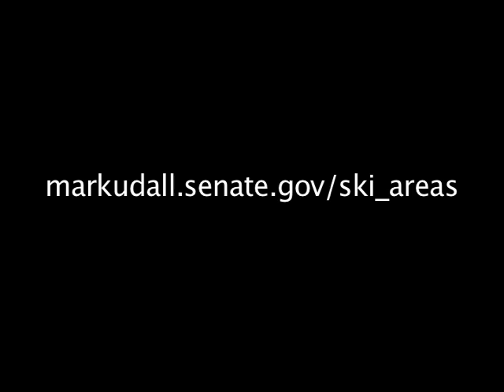Sen. Mark Udall Touts Ski Area Bill at Vail Mountain Resort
The Ski Area Recreation Opportunity Enhancement Act of 2009, which I introduced in March 2009, would boost year-round activity in ski resorts, provide more opportunities for outdoor recreation in Colorado, create jobs and aid local economies. My bill would revise the 1986 law governing the permitting of ski areas on National Forests, clarifying that the Forest Service is authorized to permit year-round recreational activities -- such as mountain biking and concerts -- where appropriate. In addition, my bill would authorize the Forest Service to decide on appropriate year-round and summertime activities to help level out ski areas' seasonal economies and provide steady job opportunities for the people who make up these communities.

Photo Credit: Eagle Bahn Gondola - Flickr photo by Wavy1